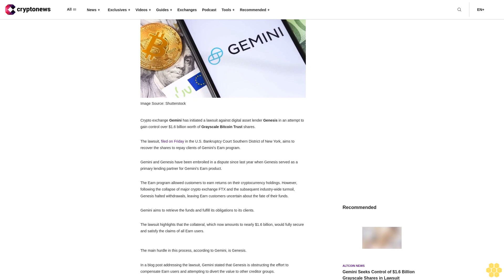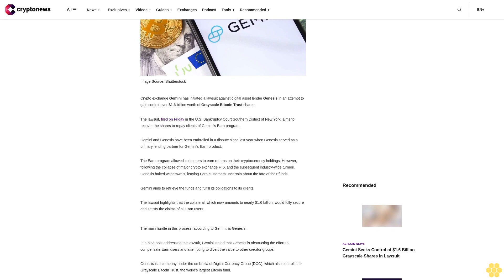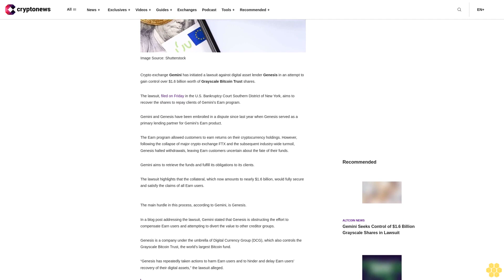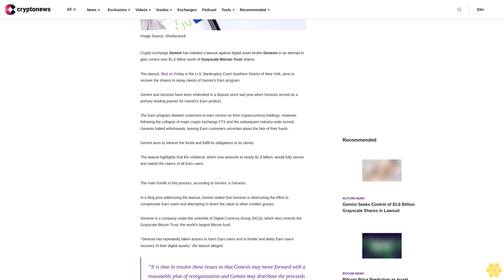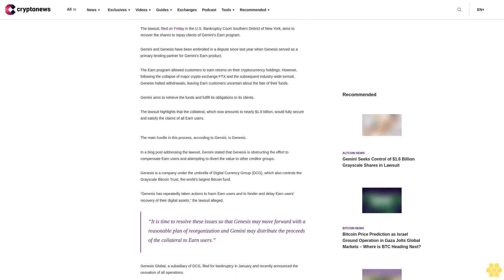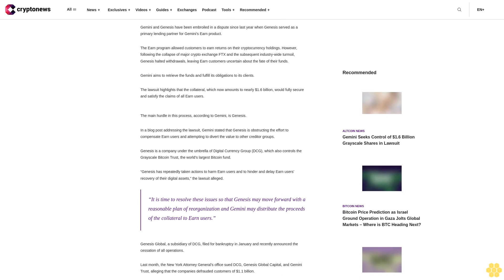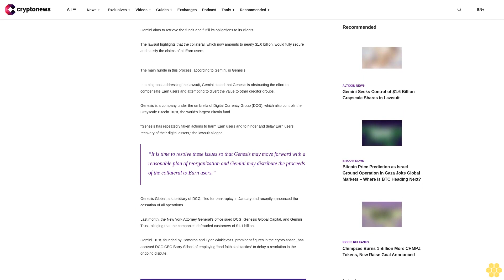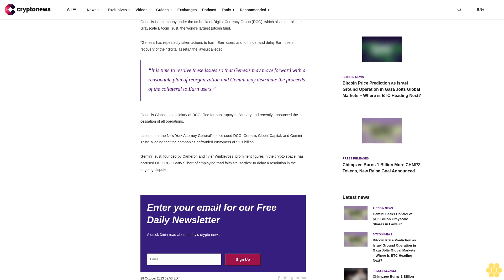Gemini Seeks Control of $1.6 Billion Grayscale Shares in Lawsuit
Crypto exchange Gemini has initiated a lawsuit against digital asset lender Genesis in an attempt to gain control over $1.6 billion worth of Grayscale Bitcoin Trust shares.

The lawsuit, filed on Friday in the U.S. Bankruptcy Court Southern District of New York, aims to recover the shares to repay clients of Gemini’s Earn program.

Gemini and Genesis have been embroiled in a dispute since last year when Genesis served as a primary lending partner for Gemini’s Earn product.

The Earn program allowed customers to earn returns on their cryptocurrency holdings. However, following the collapse of major crypto exchange FTX and the subsequent industry-wide turmoil, Genesis halted withdrawals, leaving Earn customers uncertain about the fate of their funds.

Gemini aims to retrieve the funds and fulfill its obligations to its clients.

The lawsuit highlights that the collateral, which now amounts to nearly $1.6 billion, would fully secure and satisfy the claims of all Earn users.

The main hurdle in this process, according to Gemini, is Genesis.

In a blog post addressing the lawsuit, Gemini stated that Genesis is obstructing the effort to compensate Earn users and attempting to divert the value to other creditor groups.

Genesis is a company under the umbrella of Digital Currency Group (DCG), which also controls the Grayscale Bitcoin Trust, the world’s largest Bitcoin fund.

“Genesis has repeatedly taken actions to harm Earn users and to hinder and delay Earn users’ recovery of their digital assets,” the lawsuit alleged.

“It is time to resolve these issues so that Genesis may move forward with a reasonable plan of reorganization and Gemini may distribute the proceeds of the collateral to Earn users.”

Genesis Global, a subsidiary of DCG, filed for bankruptcy in January and recently announced the cessation of all operations.

Last month, the New York Attorney General’s office sued DCG, Genesis Global Capital, and Gemini Trust, alleging that the companies defrauded customers of $1.1 billion.

Gemini Trust, founded by Cameron and Tyler Winklevoss, prominent figures in the crypto space, has accused DCG CEO Barry Silbert of employing “bad faith stall tactics” to delay a resolution in the ongoing dispute.

            Sign Up